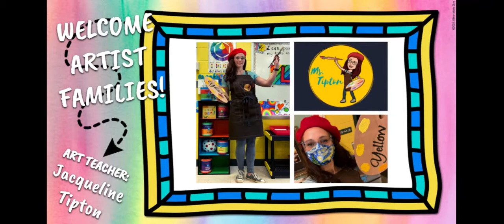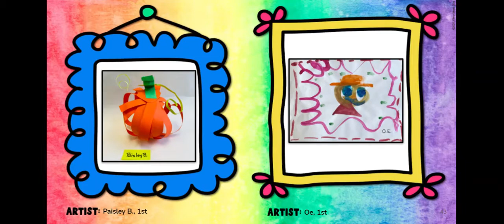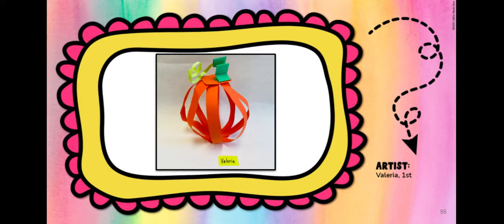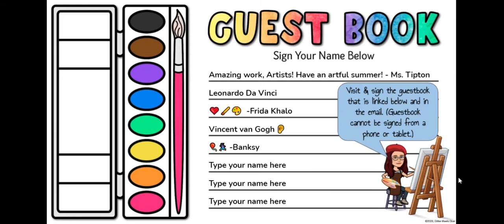Tuesday Classes Virtual Art Show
I hope you have been able to take a few moments over the weekend to flip through your kiddo’s amazing art portfolios from the past TWO years!

Since we could not join in person this year for our annual Fine Arts Night at Hill City Elementary, we decided to bring the show to you at home. Despite all the COVID craziness this year, we've managed to make some beautiful pieces. I am thrilled to share our first VIRTUAL art show featuring your favorite little artists!

Please take a moment to sign our guestbook from a computer (not compatible with a phone or tablet.) Just click the link to go to the guestbook: GUESTBOOK NOW CLOSED.

Artfully,
Ms. Tipton